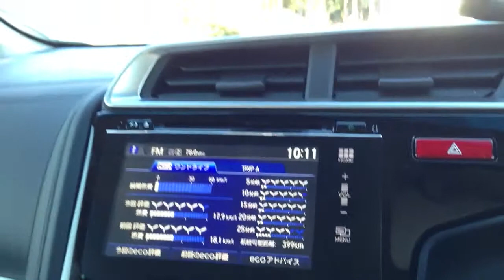Fit3のナビでエコ度がわかる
燃費がいつも気になってしまっています。